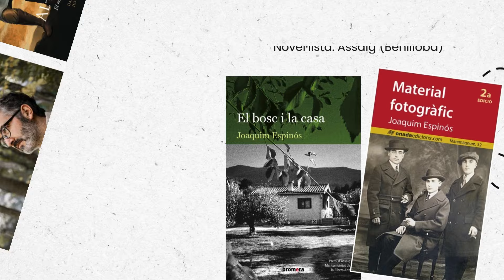Nosaltres escrivim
Vídeo sobre la II Trobada d'Escriptors de l'Alcoià i el Comtat, amb gent de lletres